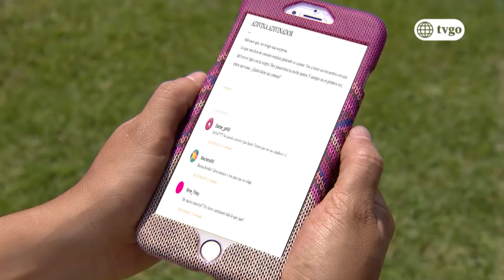¡Julia se lleva tremenda decepción al descubrir que fue engañada! - Los Vílchez 07/02/2019